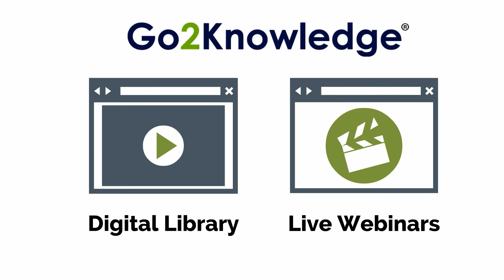What is Go2Knowledge?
Professional development for Higher Ed Professionals

FREE STUFF!